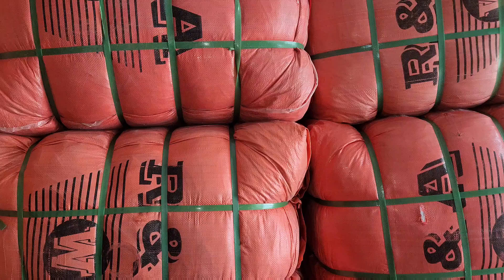Sher Shah | China Curtains | R&A Parda | Preloved Imported Fancy Curtains | Lunda Bazar Karachi